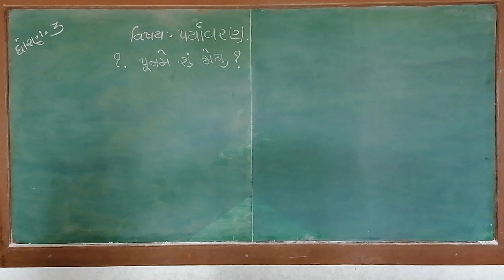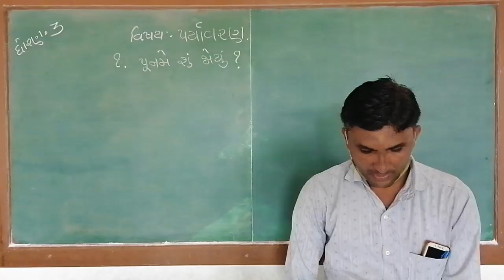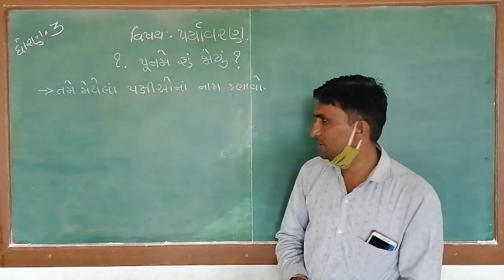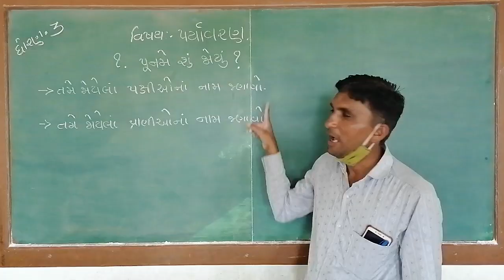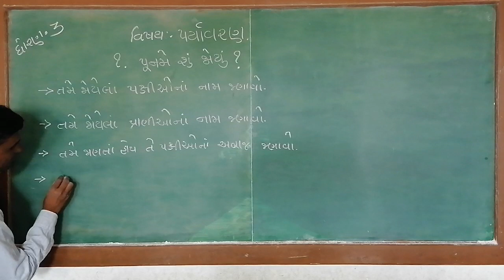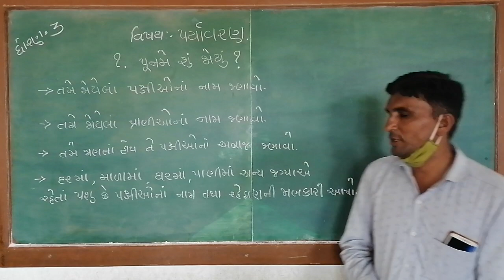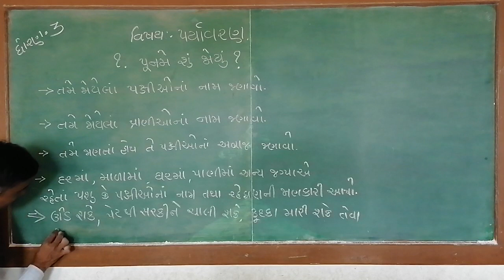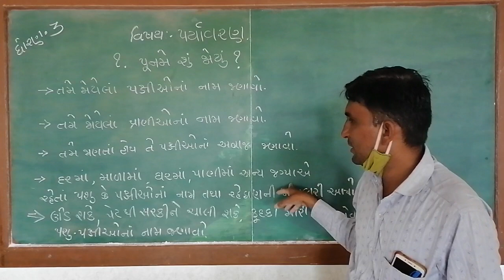ધોરણ:-૩//વિષય:-પર્યાવરણ//શાંતિનિકેતન પ્રાથમિક શાળા, પાટણ.